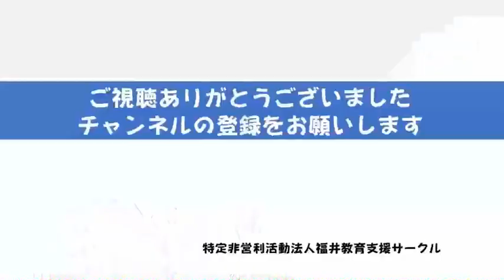仕事術１ 帰宅時間を決める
帰宅時間を決めるから仕事を時間内に終わらせようと工夫します。